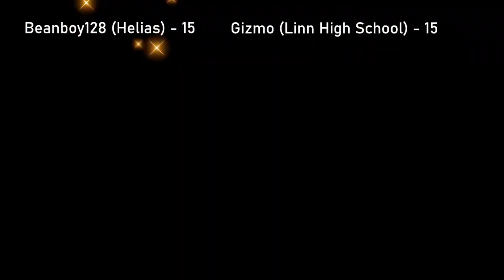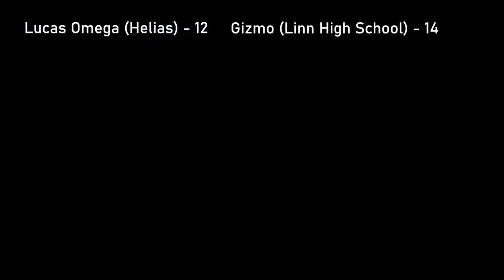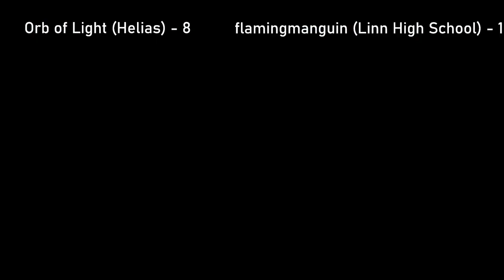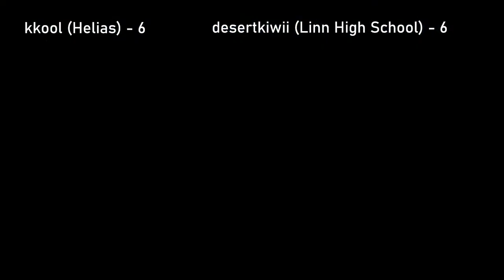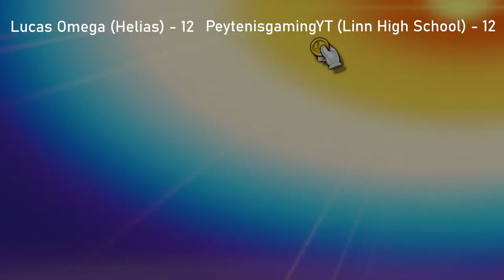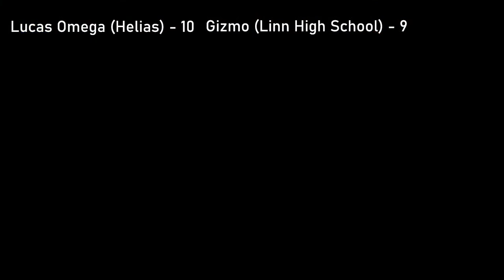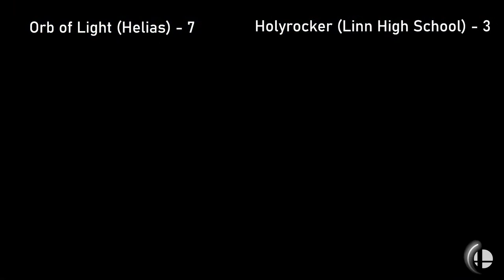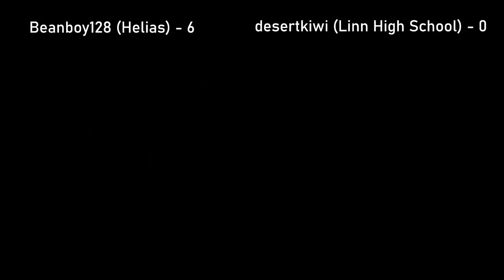MOSEF Smash Crew Battles (Helias Catholic vs. Linn High School)